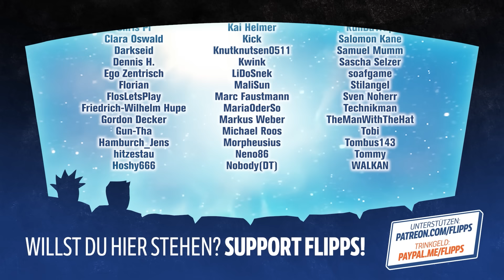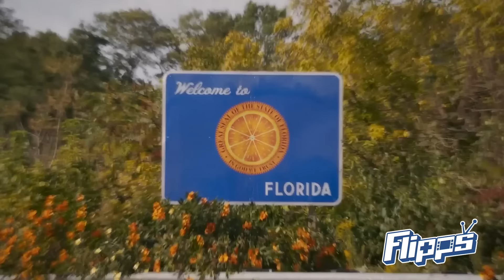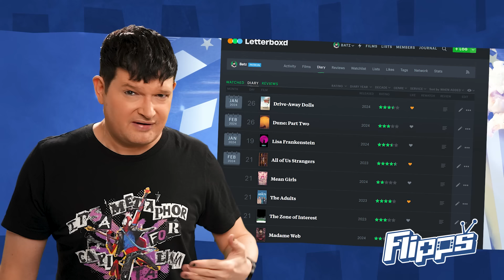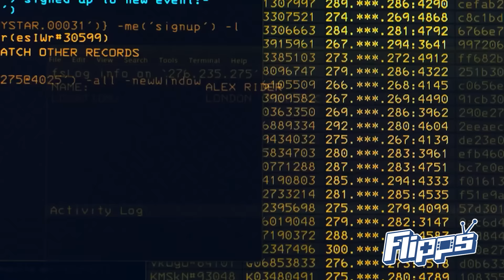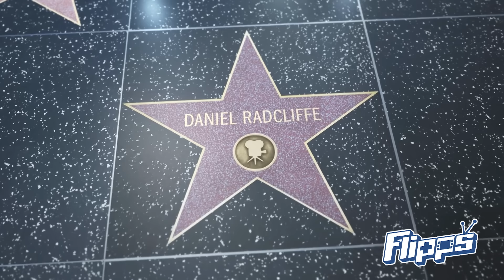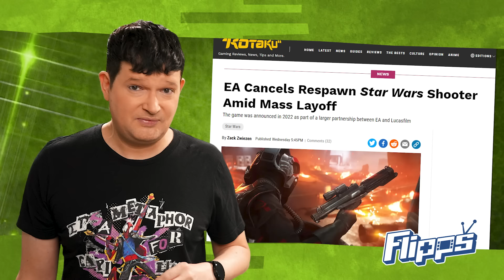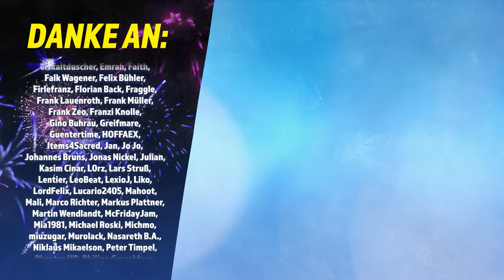Der WONKA SCAM erklärt | DUNE: Schon im Herbst geht's weiter | Harry Potter Startdatum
Wir erklären wie es zum Wonka AI Scam kam, über den gerade das ganze Netz lacht. Dune: The Sisterhood of Dune soll schon im Herbst starten. Und für die Harry Potter Serie gibt es Neuigkeiten zum Budget und Startdatum.

News Themen:
00:00 Willkommen!
00:57 Kinostarts und Charts der Woche
02:00 Dune 2 Analyse - Wird der Film ein Hit?
05:18 Kung Fu Panda 4 parodiert Dune
07:21 Willy Wonka Abzocke schockt Kids
10:36 Bekommt Avatar eine zweite Staffel?
11:39 Abgesetzt: Netflix und Amazon canceln weiter
12:43 Update Harry Potter Remake Serie
14:13 Nintendo verklagt Switch Emulator
15:07 Star Wars Game abgesagt!
15:45 Sony Gaming schließt Studios!

viel Spaß wünschen manniac & Batz